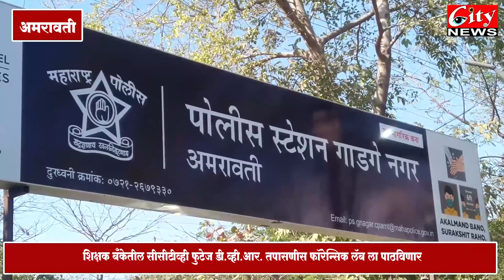२ जिल्ह्यातील शिक्षक_बँक प्रकरणात आरोपीच्या मोबाईल_सीडीआर ची होणार तपासणी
२ जिल्ह्यातील शिक्षक_बँक प्रकरणात आरोपीच्या मोबाईल_सीडीआर ची होणार तपासणी
शिक्षक बँकेतील सीसीटीव्ही फुटेज डी व्ही आर तपासणीस फॉरेन्सिक लॅब ला पाठविणार
बॅंकेच्या कर्मचाऱ्याने २ कोटी चा चेक वटविण्याच्या प्रकरणात पोलीस लागले कामाला